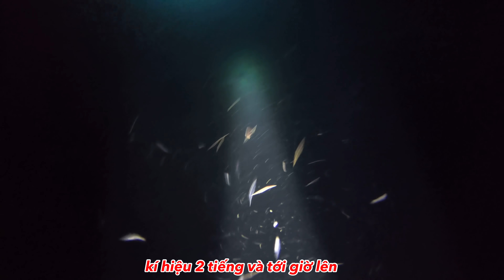Thành Quả 2 Giờ Lặn Biển _ Được 4 Tạ Cá Kình | scuba diving to hunt big fish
đây là thành quả sau 2 tiếng đồng hồ lặn và thu hoạch cá, mọi người xem chi tiết video để hiểu rõ hơn nhé,
đây là phần 2 mọi người hãy xem thêm phần 1 để hiểu về phần 2 này nhé

mọi người nếu yêu quý Tiên thì cho tiên xin 1 like và một chia sẻ để ủng hộ Tiên nha,
Tiên xin cảm ơn

+= Đây Là Video Gốc Thuộc Bản Quyền Về Văn Tiên TV
+= Copyright by Văn Tiên TV =} Do not Reup